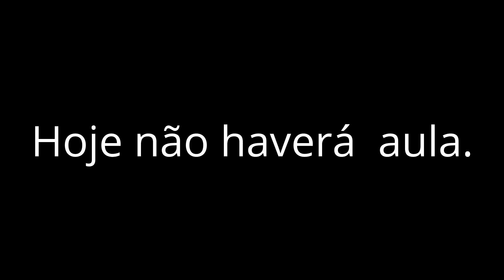Hoje não haverá vídeo aula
Junte-se à nossa comunidade e compartilhe suas criações! Com paciência, persistência, não há nada que você não consiga aprender!

João 4:4.